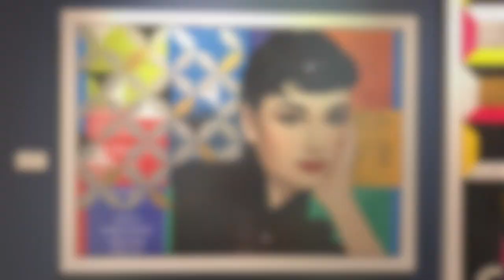Francois Fressinier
New works by Francois Fressinier